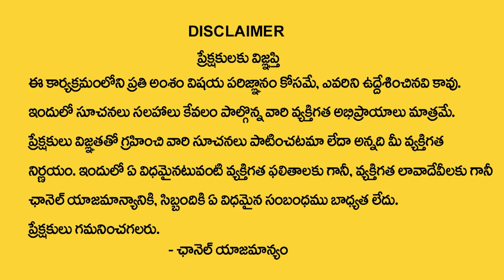North - East Corner Vastu Tips || Best Vastu Money Attraction Tips By BVSSR Reddy || M QUBE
Watch ► North - East Corner Vastu Tips || Best Vastu Money Attraction Tips By BVSSR Reddy || M QUBE